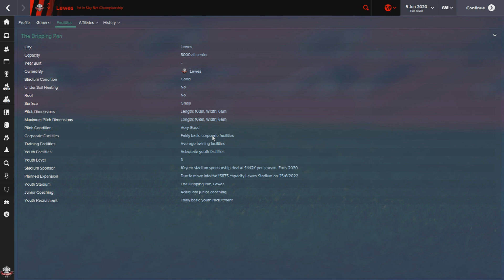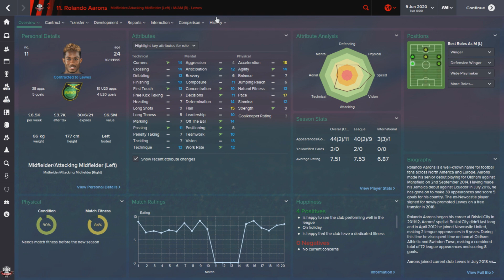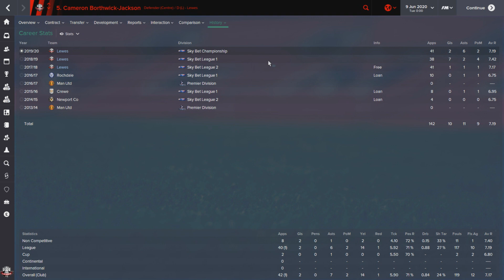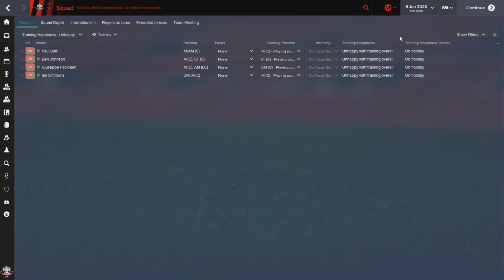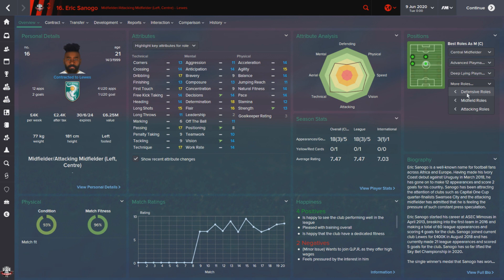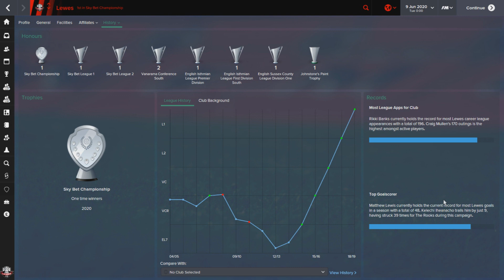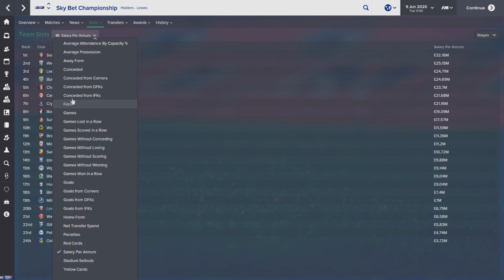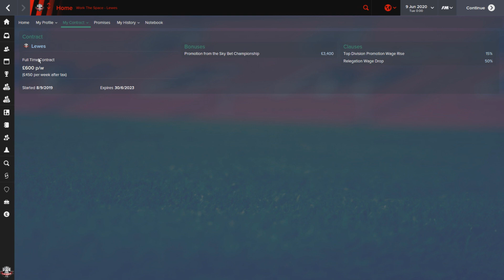Tracksuit to the Top: Episode 55 - Season 6 Review | Football Manager 2015